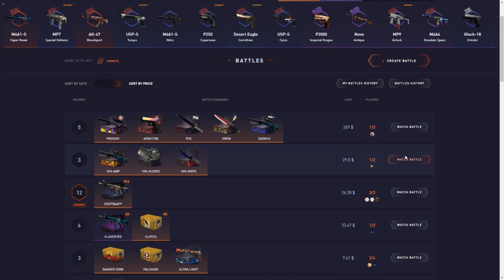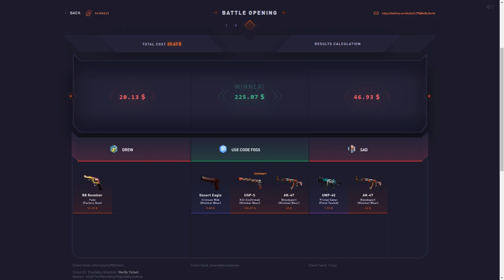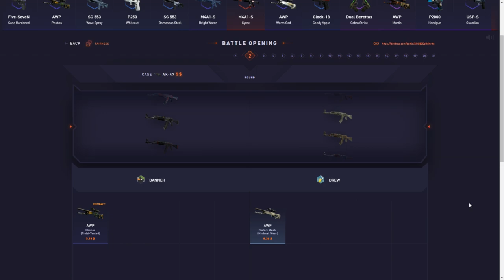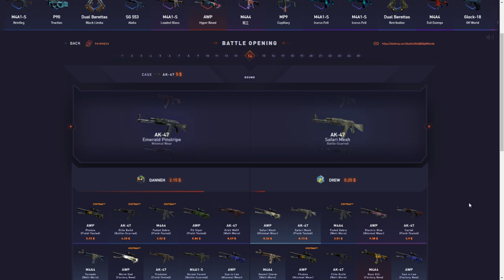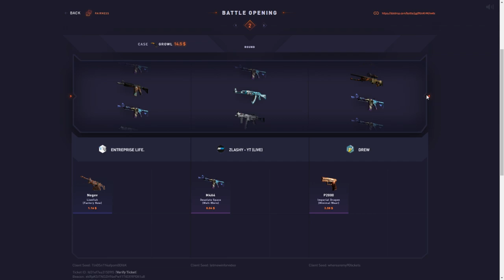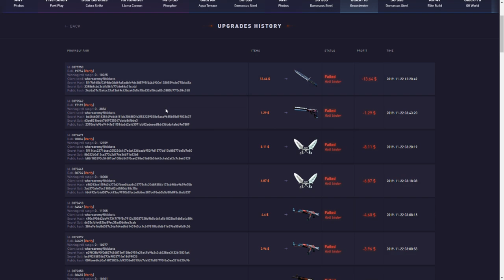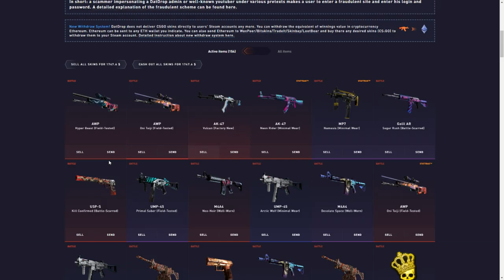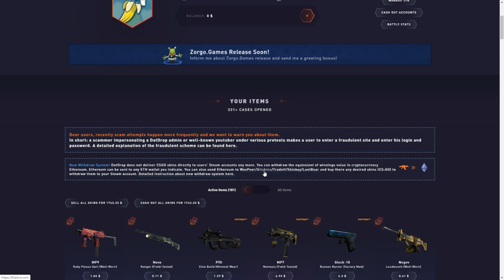INSANE .8% MEDUSA PULL!